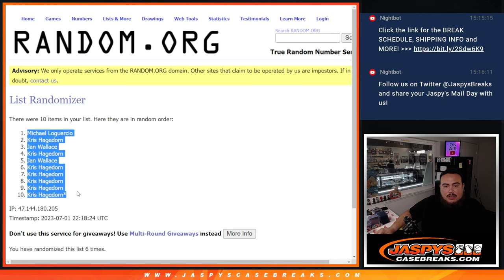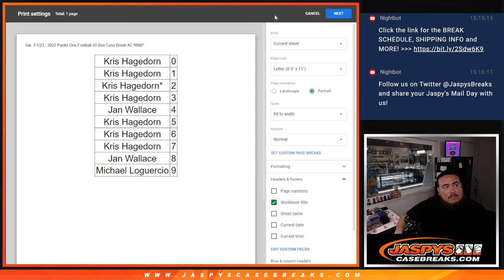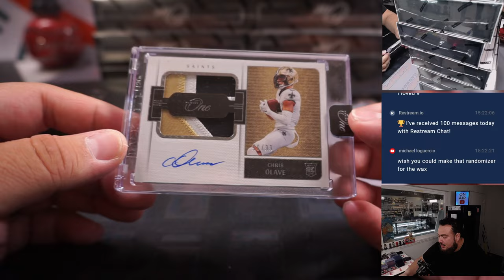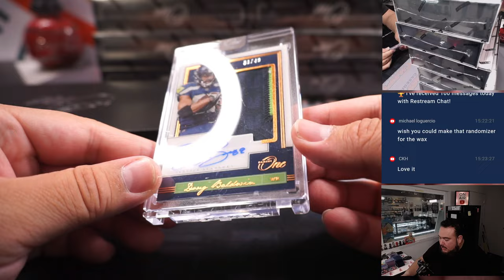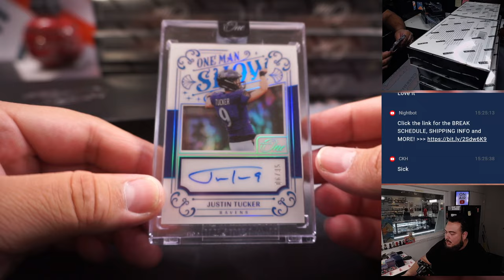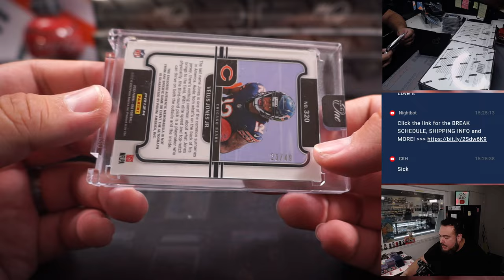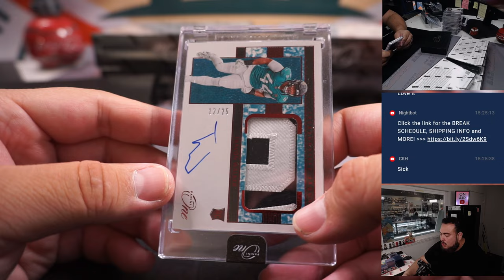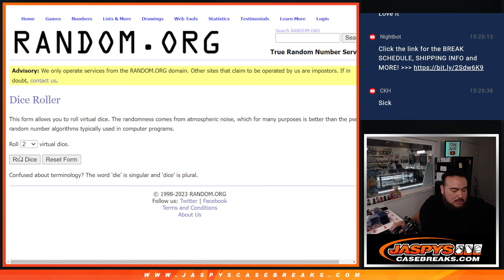Sat. 7/1/23 - 2022 Panini One Football 20-Box Case Break #2 *RNB*